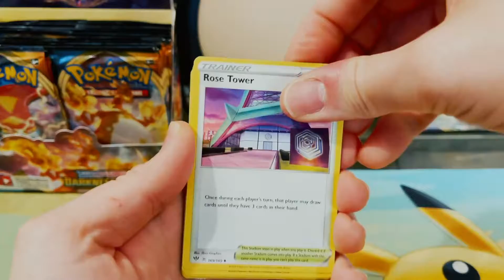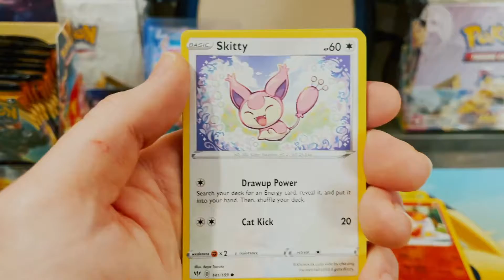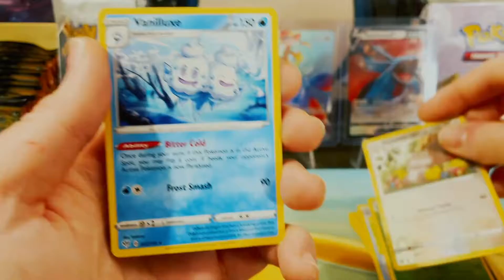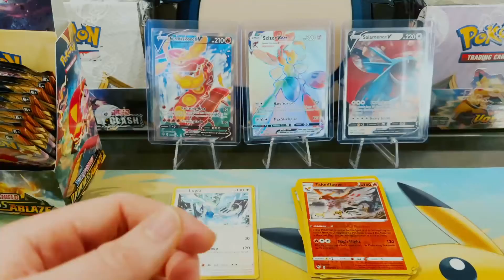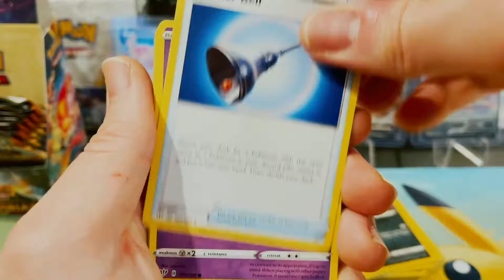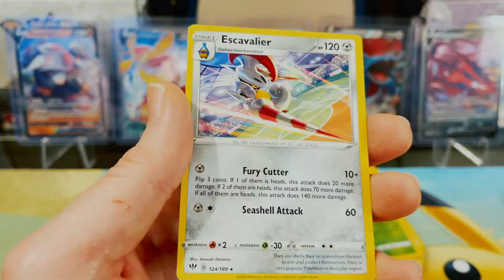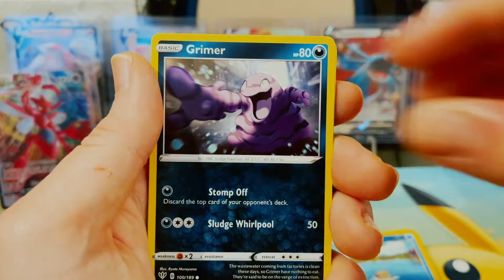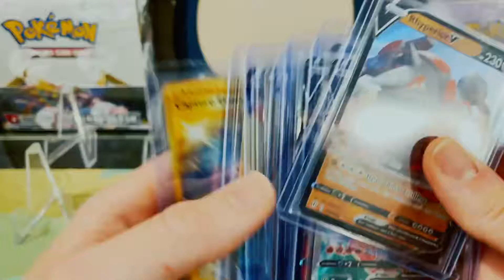Pokemon Opening!! Darkness Ablaze Booster Box!! 9 Hits!!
Welcome Back Everyone!!! Thank You for Tuning into Snorlax N Chill Once Again!! Today I'm Going to Open My First Darkness Ablaze Booster Box from the Sword and Shield Series!! My Goal Cards?? Of course, The Charizard Vmax but also, The Butterfree Vmax!! I always been a Fan of Butterfree
since the 1st Generation Let's see if I Can Pull It!! Let's Go!!!

Credit to Vander for the NINTENDO Mii Theme TRAP Remix!!
Credit to SilentDrumr for the Kirby Super Star - Float Islands EDM Remix (SilentDrumr)

Snorlax N Chill 2021